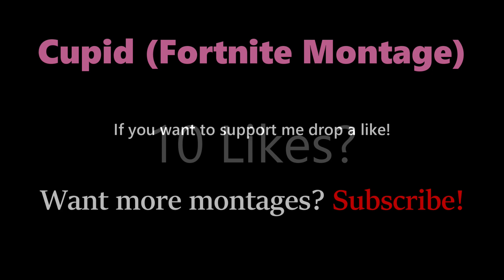Cupid 💘 (Season 2 Fortnite Montage)